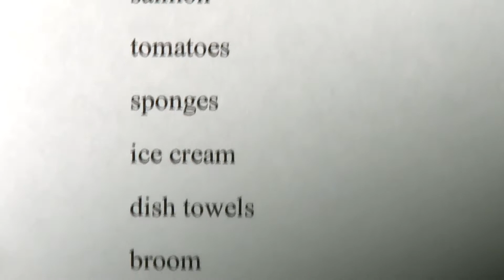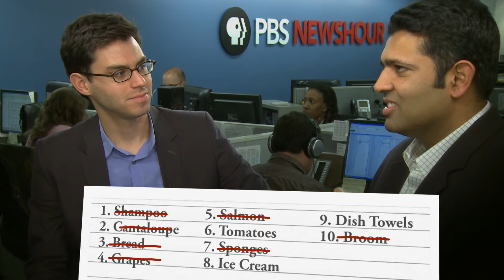Making of a Memory Master: Memory Brain Battle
Hari challenges journalist-turned mental athlete Joshua Foer to a shopping list brain battle.